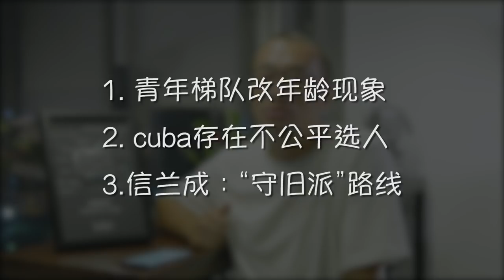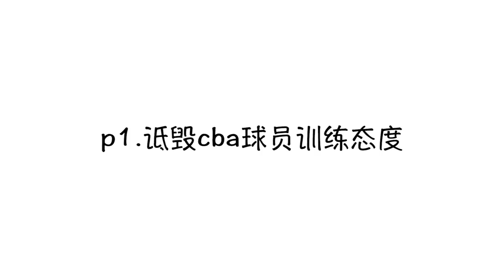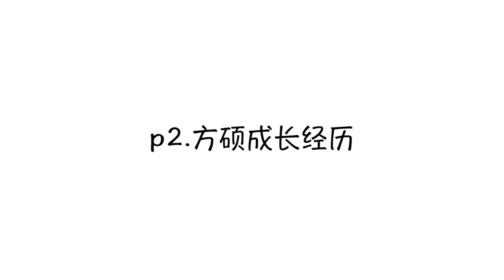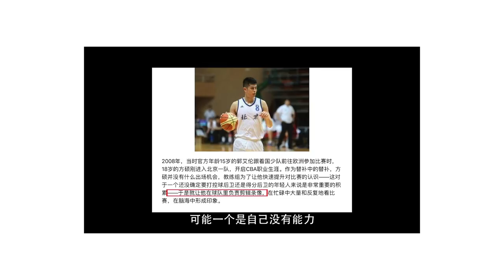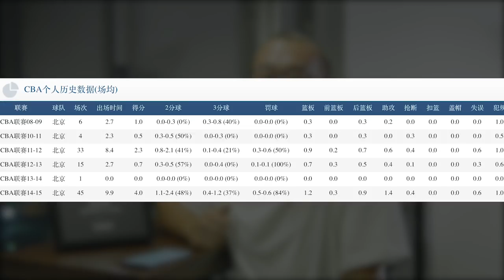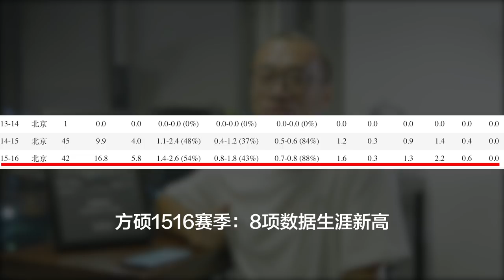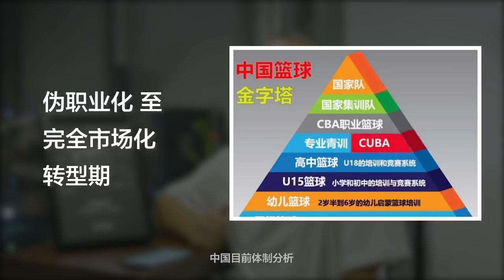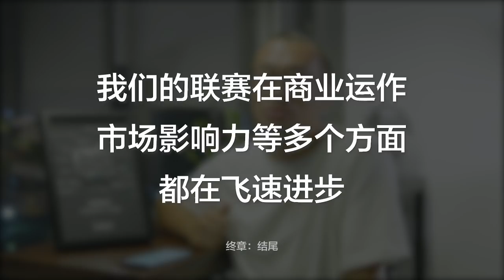漏洞百出！深度解析“中国男篮失利到底怪谁? ” （下）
有始有终...